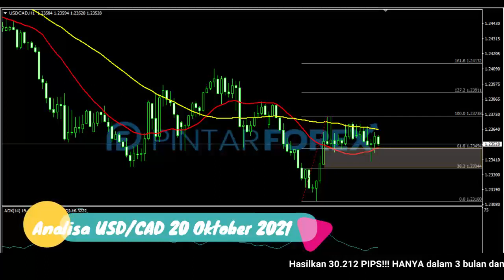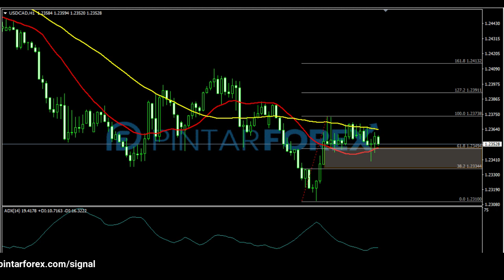🔴 LIVE: Analisa Forex Hari Ini 20 Oktober 2021 Waspadai USD-CAD Sedang Berkonsolidasi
"Analisa Forex Hari Ini 20 Oktober 2021 Waspadai USD-CAD Sedang Berkonsolidasi